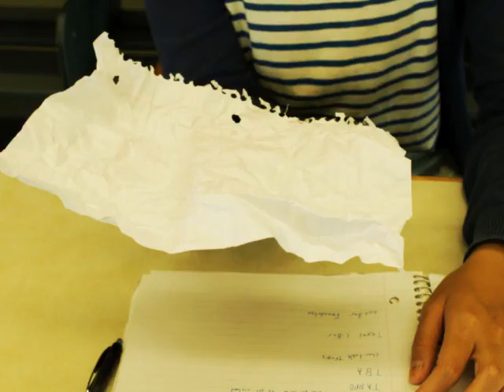創意短片-華麗的紙張冒險 귀여운 놀라운 STOP MOTION: Amazing and Spectacular!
Amazing PROJECT MOTION: Stopmotion Video
A Stop motion video about the journey of paper through 4 students. Paper is taken for granted and the endless possibilities with paper are limitless. When four great minds combine to create an idea you get results. Stop motion is a great way to convey subliminal messages to a massive audience on YouTube. If we put our ideas on paper and follow through, success is achieved through hard work and determination as taught by our Professor.

Created by Students from the University of Houston and Wolff Center for Entrepreneurship.
Created for ENTR3310 with Carlos Ortega

Director: Oscar Gonzales
Producer: Daniar Listyasari
Actress: Yahsin Tsai
Writer: Jason Kim

我們的創意短片,是一個關於小小A4紙的奇異旅程,隨著被不同的人握在手中而成為不同的形體,每個人的夢想都隱藏在紙張裡,總有一天都會飛到天空中，年輕，未來，開跑!
來自印尼、韓國、台灣、墨西哥的四個大學生在美國休士頓大學